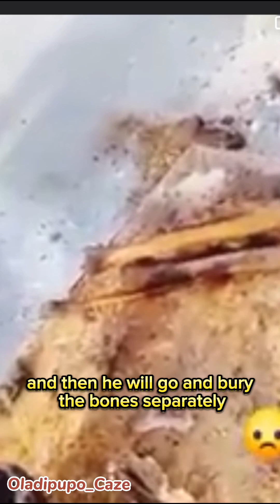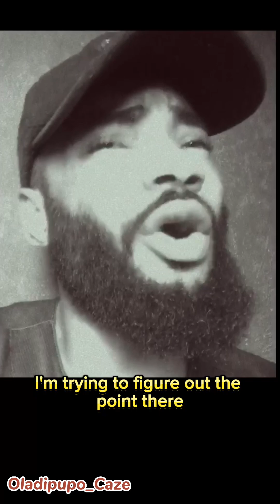This video will completely change how you see life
Either you are rich or poor, humble or arrogant, nice or wicked, good or bad, tall or short, it will all end like this. So what’s the point then ? If we think outside the box, then we will realize that nothing really matter. Riches of the world are vanity, yes. Poverty of the world are also vanity. Then what’s the point ? Is it not better to be rich, enjoy the good things and ofcux end like these than to die poor and still end like these. Just thinking out loud.

 (I still find it hard to express how I feel about this topic to the fullest.)